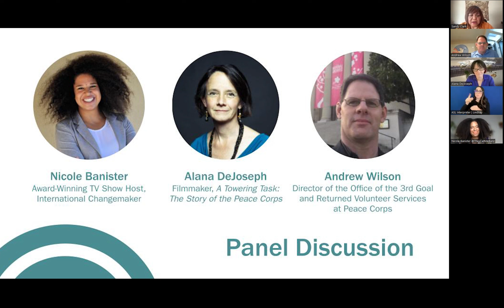Peace Corps Connect 2023: Panel Discussion with Nicole Banister, Alana DeJoseph, and Andrew Wilson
Following her keynote address, Sandra Clark moderates a panel discussion with fellow RPCVs to explore reshaping the narrative of national and global service to inspire more people to serve.

PANEL MODERATOR:
Sandra Clark (Guinea-Bissau 1990–94), CEO of StoryCorps

FEATURED PANELISTS:
Nicole Banister (South Africa 2013–16), Award-Winning TV Show Host, International Changemaker
Alana DeJoseph (Mali 1992–94), Filmmaker, A Towering Task: The Story of the Peace Corps
Andrew Wilson (Senegal 1994–97), Director of the Office of Third Goal and Returned Volunteer Services at Peace Corps

Recorded at Peace Corps Connect 2023 on Saturday, September 9, 2023.

National Peace Corps Association (NPCA) is a mission-driven social impact organization that encourages and celebrates lifelong commitment to Peace Corps ideals. NPCA supports a united and vibrant Peace Corps community of nearly a quarter million individuals, including current and Returned Peace Corps Volunteers, current and former staff, host country nationals, family, and friends in our efforts to create a better world. Find out more, get the latest news for the Peace Corps community, sign up for our newsletter, and join. Basic membership is free